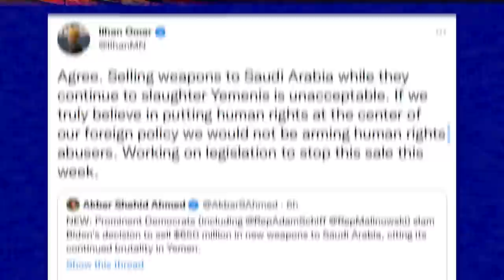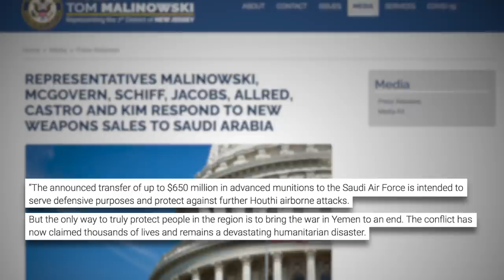Ilhan Omar Fights to BLOCK Biden’s Weapons Sale to Saudi Arabia